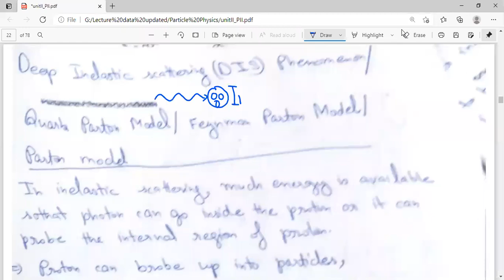Deep inelastic scattering (Lecture 1) | quark model | Particle Physics | Dr. Vipenpal Singh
Deep inelastic scattering (Lecture 1) | quark model | Parton model | Particle Physics | Dr. Vipenpal Singh